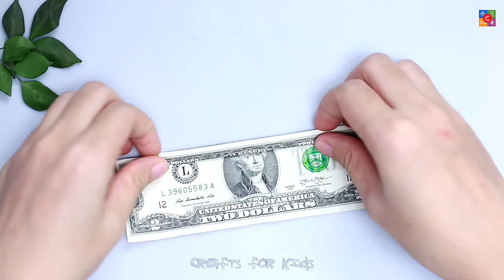10 EASY SCIENCE EXPERIMENTS TO DO AT HOME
10 EASY SCIENCE EXPERIMENTS TO DO AT HOME They are awesome and amazing you can do at SCHOOL, let show super cool magic with these experiments that will amaze your kids.

*OTHER VIDEOS BY CRAFTS FOR KIDS:*